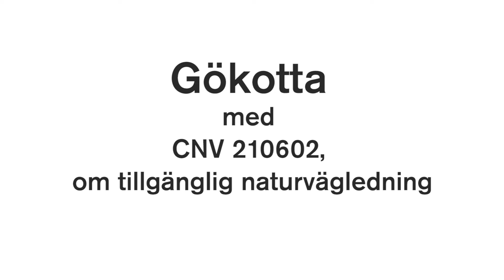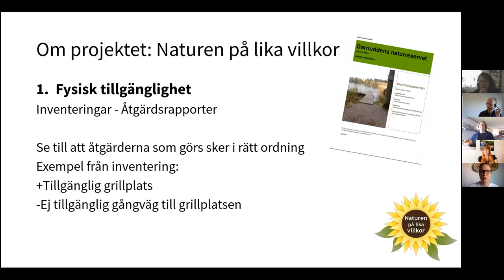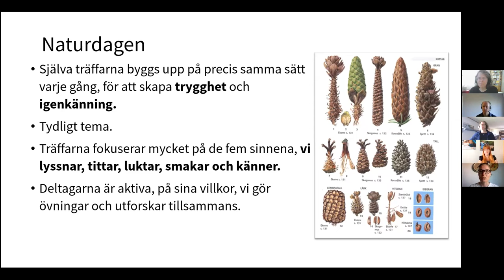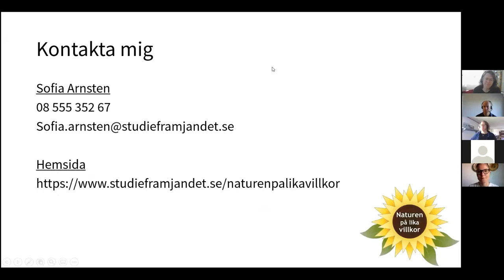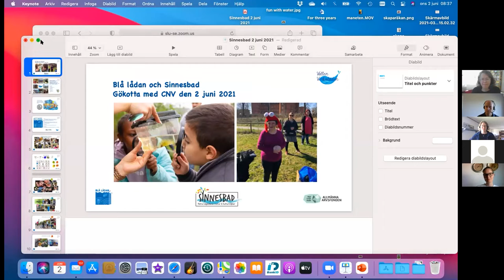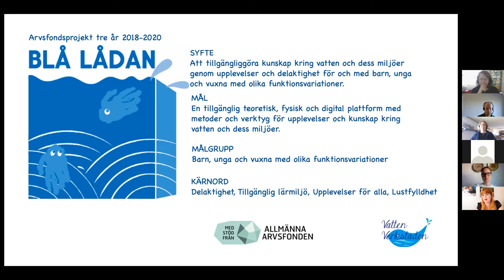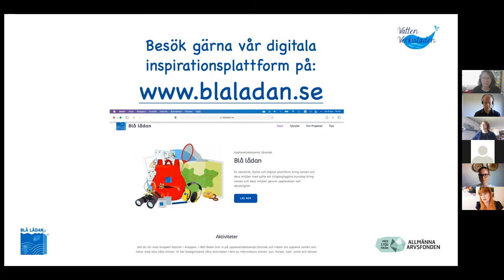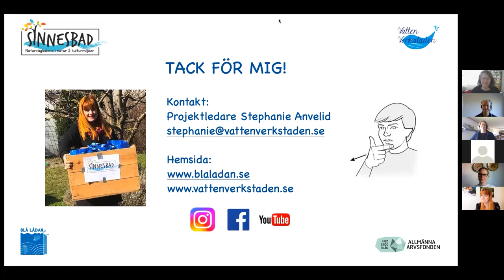Gökotta med CNV 210602, om tillgänglig naturvägledning